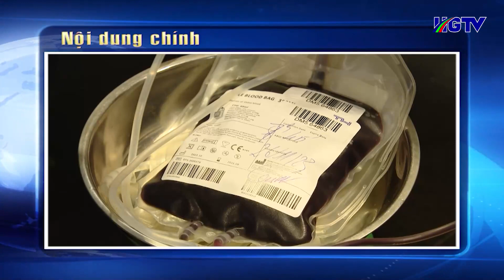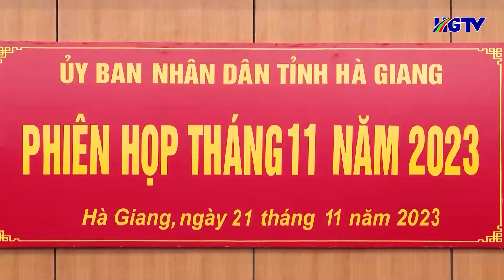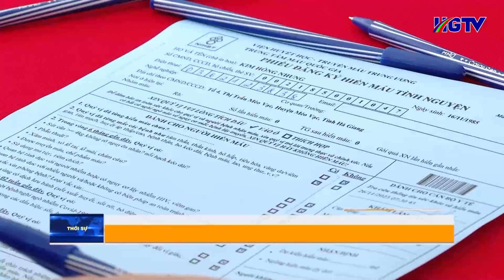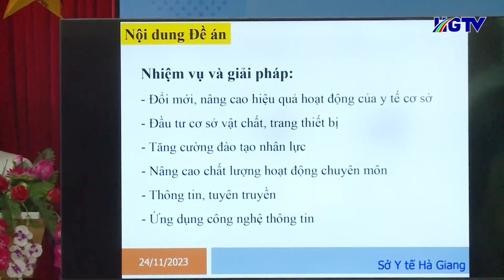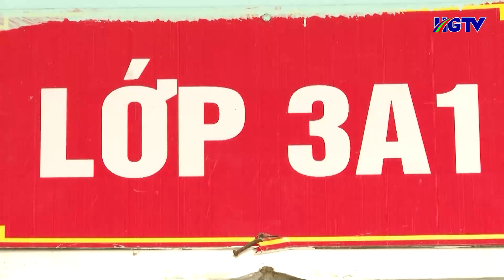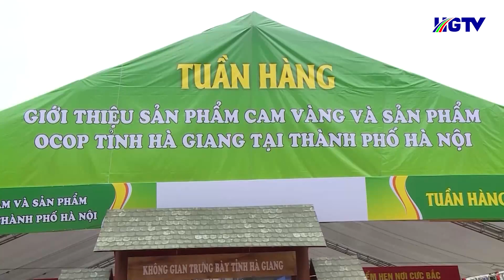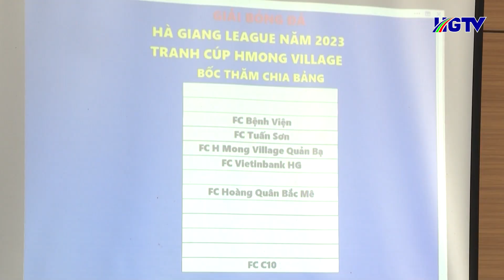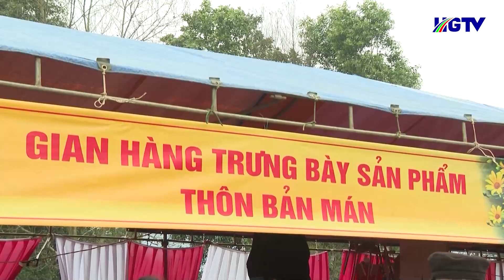Thời sự tối Hà Giang - Ngày 26/11/2023